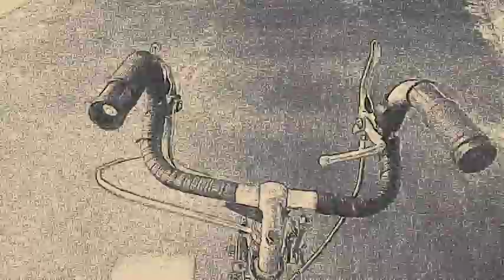$uicide Mathers Eminem & suicide boys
Slenderman, no apologies mix